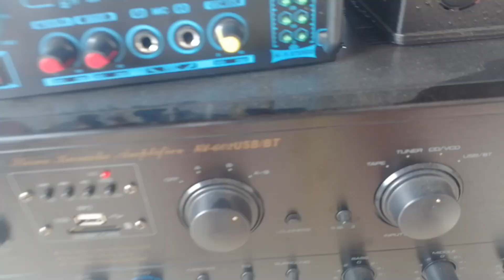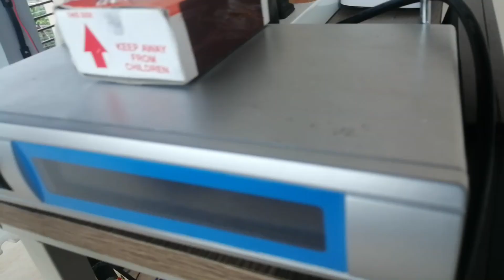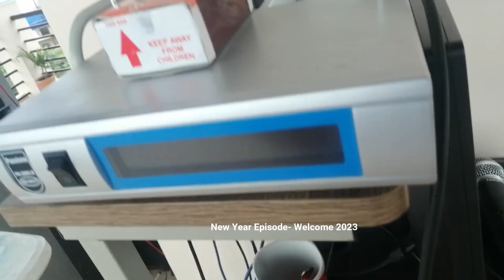Budget-Friendly Sound Set-up | Mura pero Malakas.!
Sound Set-Up na Budget Friendly sa Bagong Taon 2023,
Ito yung ginamit natin na set-up sa pagsalubong sa taong 2023. Grabe guys , Proud ako sa sarili ko na nakabuo ako ng mini sounds kahit maliit lang budget ko..

dj jonel sagayno remixes